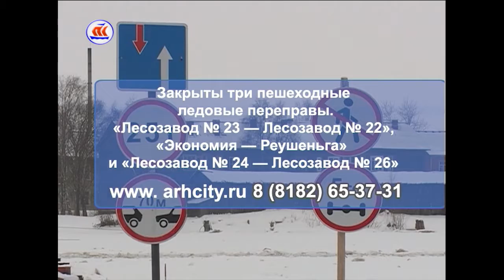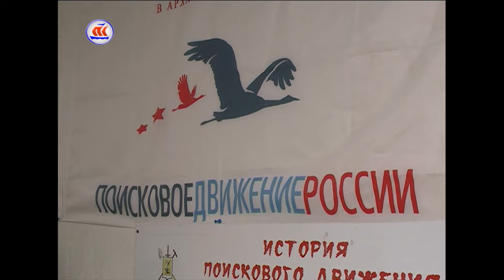11 04 10 Сейчас в регионе 12 00